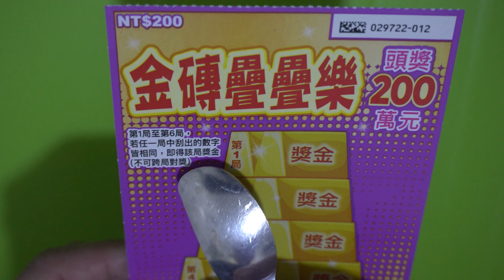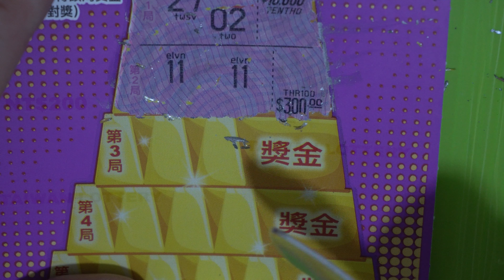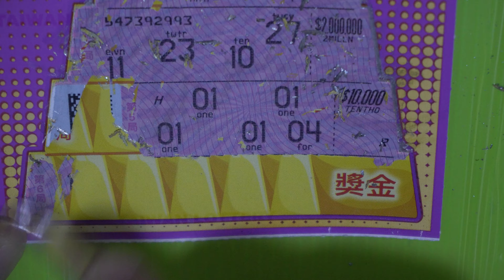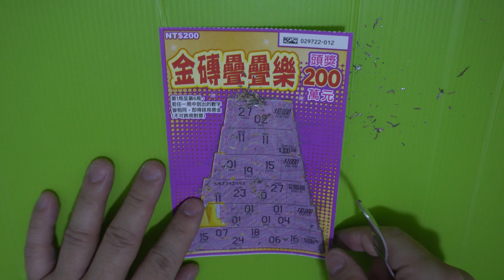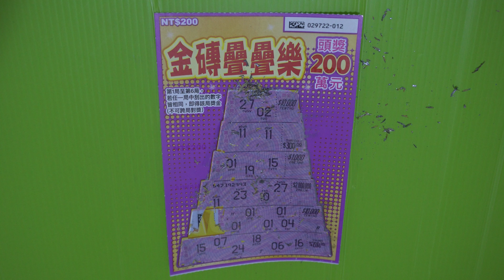[刮刮樂] 金磚疊疊樂刮刮樂尾數12號 [公益][彩券][金磚疊疊樂][2022刮刮樂][Lottery][宝くじ][ロッタリー][Scratch][スクラッチ][즉석복권]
發哥開獎

主題：金磚疊疊樂
售價：每張新臺幣200元
預計上市日：111年11月1日

玩法說明：
第1局至第6局，若任一局中刮出的數字皆相同，即得該局獎金(不可跨局對獎)